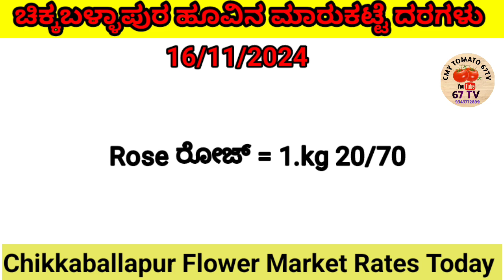ಚಿಕ್ಕಬಳ್ಳಾಪುರ ಹೂವು ಮಾರುಕಟ್ಟೆ||today||chikkballapur flower market||16/11/2024#ಚಿಕ್ಕಬಳ್ಳಾಪುರ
c tomato

h tomatoes

chintamani tamatar

1 tomato price

4 tomatoes

tachi tomato

Kolar market
Today tarakari rate in Kolar
Today rythu bazar vegetable rate
Today Kolar market
Today market prices
Kolar tarkari rate today
APMC fruits and vegetables